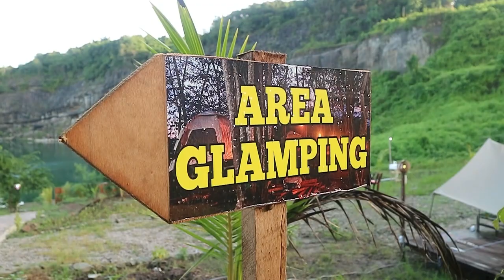Unexpected! Glamping Seru di Bekas Galian Tambang | Wisata Keluarga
Bekas tambang yang dikelola menjadi tempat wisata. Sungguh inspiratif ya teman-teman. Wisata ini dulu dikenal dengan nama Danau Danurdana. Nah, sekarang namanya menjadi Wisata Danau Golduin Beach. Letaknya tidak jauh dari kota Samarinda kurang lebih hanya 30 menit. Apa saja sih yang bisa diexplore di Golduin Beach?

Tonton video lengkap kami kali ini ya...

Penata Camera dan Editor = @ramsespurba_